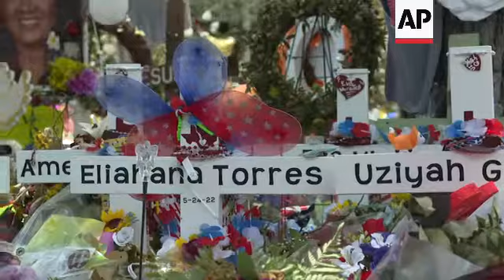Texas senator: Commander didn't know of 911 calls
RESTRICTION SUMMARY:
ASSOCIATED PRESS
Uvalde, Texas - 2 June 2022
1. Various of memorial outside of Robb Elementary School
2. SOUNDBITE (English) State Sen. Roland Gutierrez, (D) Texas:
"They do not, the state authority, does not know who Uvalde police was communicating the 911 calls to. What we do know is that the 911 calls were not being communicated to the so-called incident commander, Officer Arredondo. They were being communicated to a Uvalde police officer. And the state agency that I have spoken to has not told me who that is."
3. Various of memorial at Uvalde town square
4. SOUNDBITE (English) State Sen. Roland Gutierrez, (D) Texas:
"Listen, I'm not blaming the Uvalde PD. I'm not blaming the ISD cops or the troopers or anybody, or anybody singularly, let me correct that. There is blame enough here to go around. There was human error and there was system error. Systemically, some of you have asked for radio transmissions. Systemically, we live in rural Texas. We're different counties and different entities contract with different radio companies. And we don't have them talking to one another on one uniform system. That's an absence of leadership. Starts at the top. It starts with the legislature. Everybody is to blame for what went on, including (Governor) Greg Abbott in a very big way. On some level, even including me, who didn't yell loud enough."
5. Pan of memorial outside of Robb Elementary School
STORYLINE:
A Texas state senator says the commander at the scene of a school shooting in Texas was not informed of panicked 911 calls from inside the school building.
Sen. Roland Gutierrez said during a news conference Thursday that the pleas for help from people inside Robb Elementary School in Uvalde did not make their way to school district police Chief Pete Arredondo.
The Democratic senator called it a "system failure" that the calls were going to the city police but not communicated to Arredondo.
The head of the Texas Department of Public Safety has said police didn't confront gunman more quickly because the Arredondo believed the situation had morphed from an active shooting to a hostage situation.
Nineteen children and two teachers died.
AP Video shot by Cody Jackson